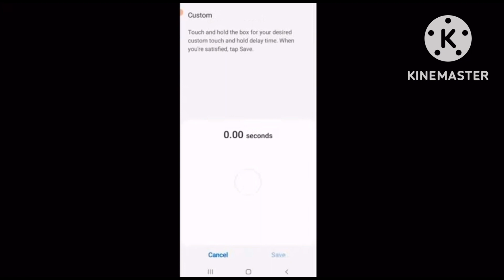My Perfect Settings💖 Galaxy A12💫 HUD + DPI +Sensi+Sensibilidade [SAMSUNG A12 FREE FIRE HIGHLIGHTS]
MUNI FF✔️
❤️Follow Me On Instragram👇
samsung galaxy a12 free fire 2021, samsung a12 free fire gameplay,